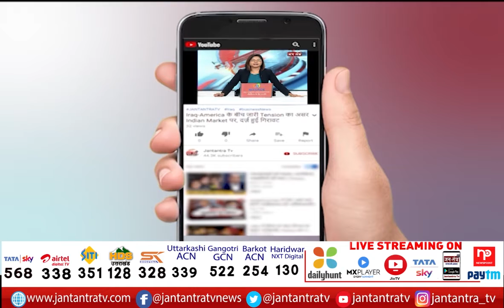Zika Virus In Uttar Pradesh | CM Yogi Will Visit Kanpur | Review Status Of Zika Virus | Novemer 10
About Video:
जीका वायरस को लेकर योगी सरकार गंभीर
10 नवंबर को कानपुर दौरे पर रहेंगे सीएम योगी
जीका वायरस की स्थिति की करेंगे समीक्षा
जीका संक्रमितों के परिजनों से करेंगे मुलाकात
सीएम के कार्यों को लेकर प्रोटोकॉल जारी
सीएम के दौरे को लेकर तैयारियों में जुटे अधिकारी
कानपुर में बड़ी संख्या में मिले जीका वायरस के मामले
स्वास्थ्य महानिदेशालय ने एक-एक टीम कानपुर और कन्नौज भेजी